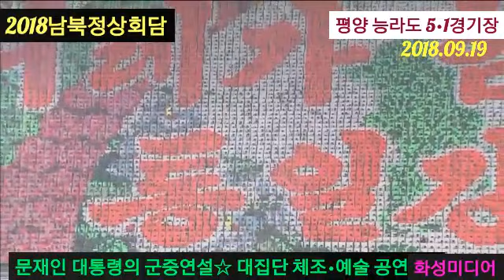남한 문재인 대통령이 북한 평양에서 군중연설 2018.9.19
2018남북정상회담이 2018년 9월 18일부터 20일까지 평양에서 개최되었다. 그 두째 날인 9월 19일 평양 능라도5•1경기장에서 남한 대통령으로서 최초로 평양시민 15만명이 운집한 가운데 김정은 국무위원장의 소개를 받은 후 한민족, 한반도의 평화통일의 길을 함께 열어 갈 것을 당당히 연설하면서 평양시민들의 열렬한 박수갈채를 수 차례 받았었다.